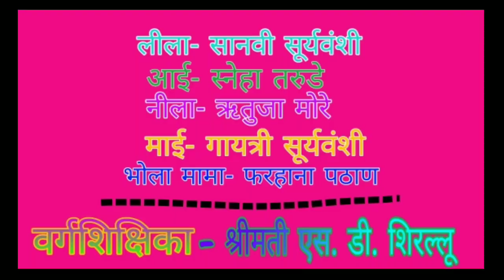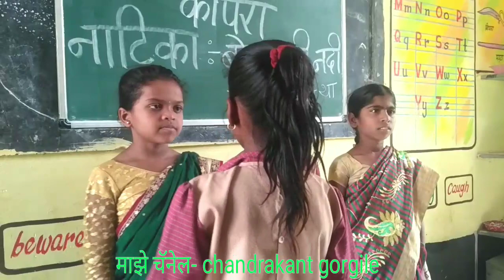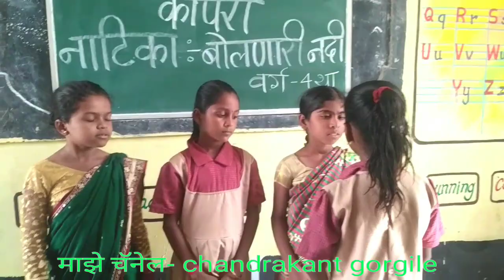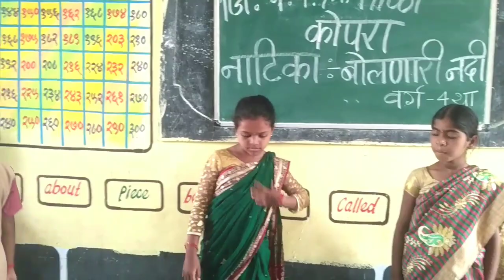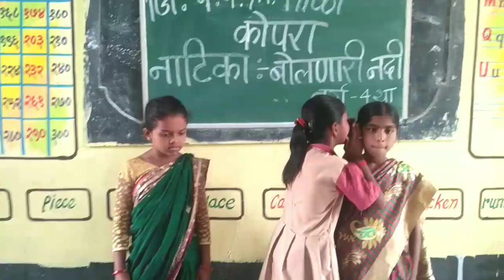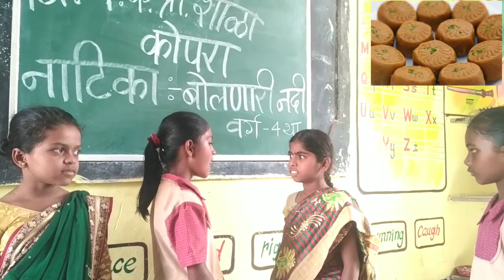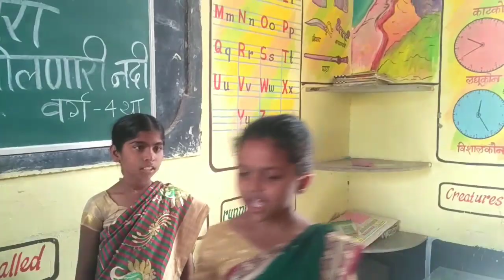बोलणारी नदी | नाटिका- वर्ग चौथा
इयत्ता चौथीतील 'बोलणारी नदी' ही नाटिका या व्हिडिओच्या माध्यमातून विद्यार्थ्यांनी साकार केली आहे.